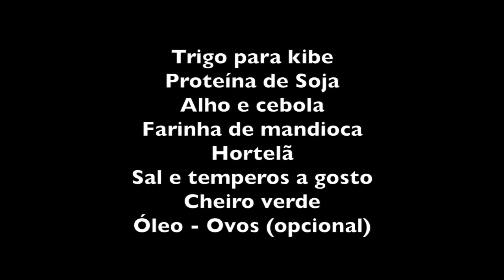A RECEITA DO KIBE DA DONA CIDA DO TREILER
INGREDIENTES DO KIBE (QUIBE)

Trigo para kibe
Proteína de Soja
Alho e cebola
Farinha de mandioca
Hortelã
Sal e temperos a gosto
Cheiro verde
Óleo
Ovos (opcional)

Umedecer o trigo e a proteína de soja com água morna. Colocar um pouco de sal e misturar. Se quiser coloque pimenta do reino, açafrão, tempero baiano ou o de sua preferência.
Junte o cheiro verde, a cebola ralada e o alho espremido.
Coloque ovos se preferir tornar o kibe mais nutritivo.
Misture e amasse bem.
Finalmente, junte um punhado ou dois de farinha de mandioca, o suficiente para dar liga. Não coloque muita farinha porque senão o kibe ficará duro ao fritar!
Faça bolinhos recheados com hortelã e frite em óleo não muito quente.
Este kibe pode ser assado mas neste caso deve estar mais úmido para poder cozinhar.

Bom Apetite!

A trilha musical é do meu amigo Wallace Condes Soares.
Obrigado, Wallace!